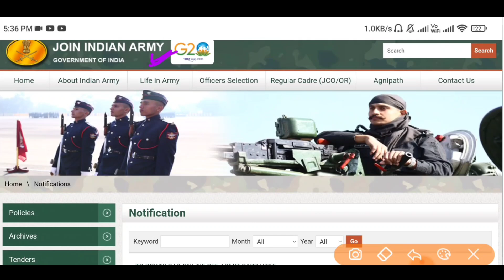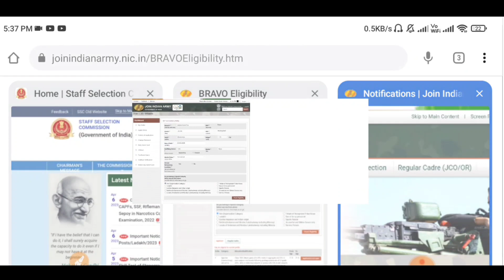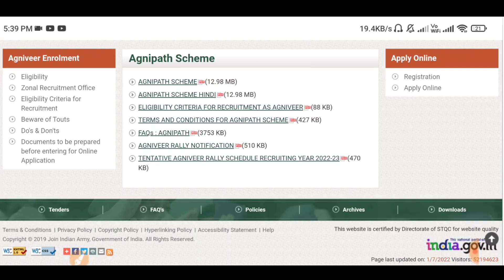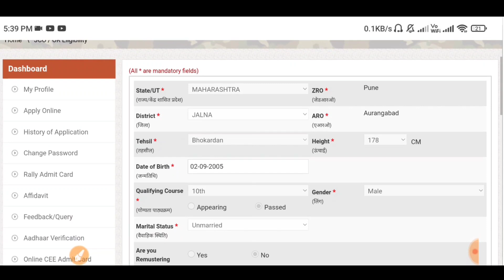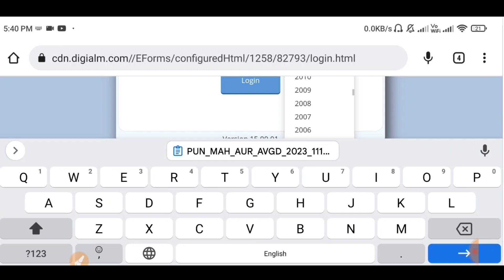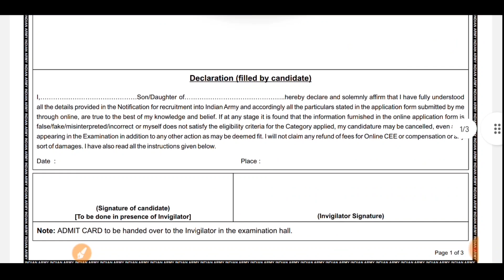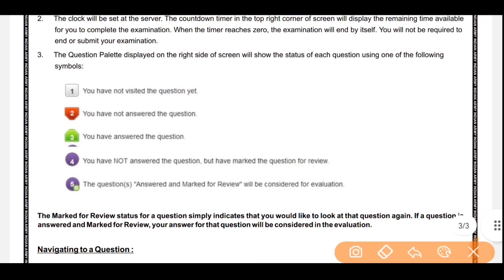Agniveer Army Admit Card Download Last Date | Agniveer Army Admit Card Download Kaise Kare 2023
Oliveboard's FREE Army Agniveer All-India Live Tests - Every Sat-Sun 😃
Attempt free tests every weekend and receive instant feedback on your performance. With Oliveboard, you'll be well on your way to achieving your dream of serving the Indian Army.
Don't let this opportunity pass you by - register now!
Agniveer Army Admit Card Download 2023 | Agniveer Army Exam Date & Admit Card |
Agniveer Army Admit Card Download 2023,
Agniveer Army Admit Card Download Kaise Kare,
Exam Admit Card Agniveer Army 2023,
Agniveer Army Bharti Admit Card Kaise Check Kare,
Download Agniveer Army Bharti Admit Card,
Agnipath Scheme Recruitment Syllabus,
Agnipath Scheme Army Direct Rally 2023,
New Vacancy Agnipath Scheme Army 2023,
Army Agnipath Yojna Bharti Post Details,
New Vacancy Army Agnipath Yojna 2023,
Agnipath Army 10th Pass bharti 2023,
Indian Army Agnipath Yojna Vacancy 2023,
Indian Army Agnipath Yojna Recruitment 2023,
Indian Army Agnipath Yojna 2023,
Join Indian Army Agnipath Yojna 2023,
Online Apply Form Date Army Agnipath Yojna 2023,
Agnipath Army 10th Pass bharti Notification,
Army Agnipath Yojna Scheme Recruitment,
Agnipath Army Documents List 2023,
Documents List Army Agnipath Bharti,
Important Documents Agnipath Army Vacancy,
Agnipath Scheme Documents List,
Agnipath Army 10th Pass bharti Documents,